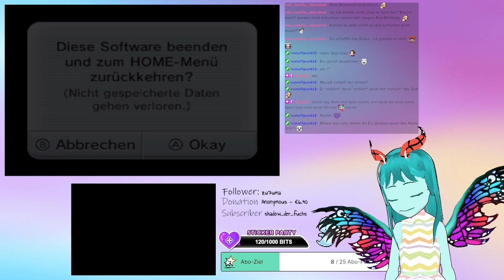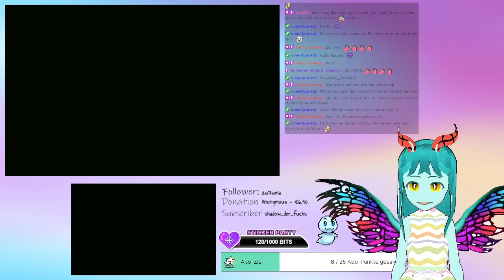Magical Starsign - Part 2 (Streamaufzeichnung)